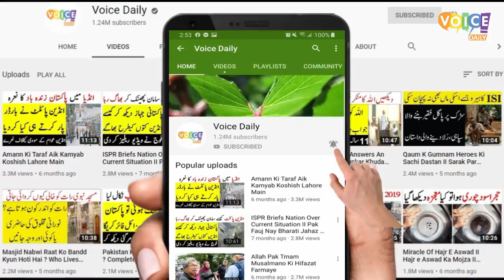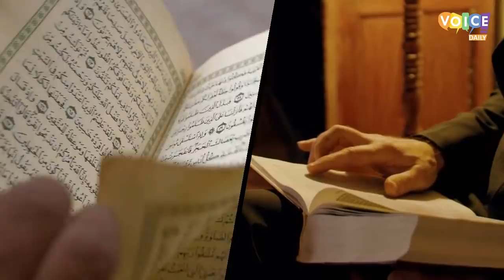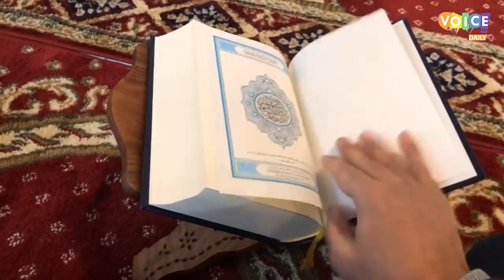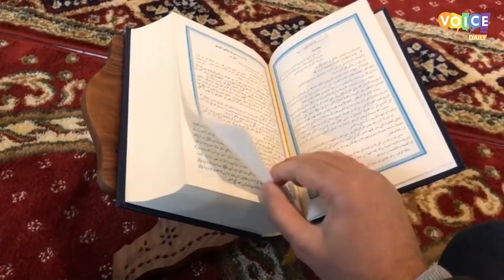Allah Helps Maulana Qasim During A Challenging Situation II Padri Ka Challenge aur Allah Ki Madad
Voice Daily k sath dekhiye k Allah apnay sachay bando ki kaisay madad farmata hai. When Maulana Qasim had a tough challenge in front of him how Allah helped him during that.